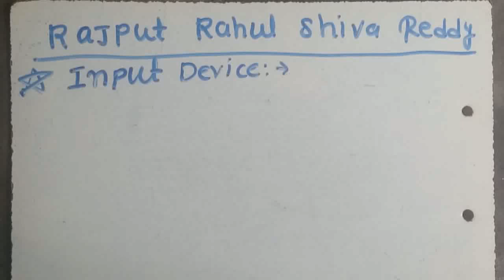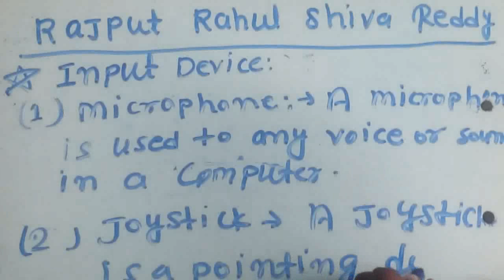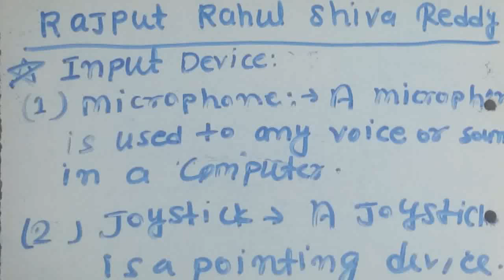An Input device with Rajput Rahul Shiva Reddy